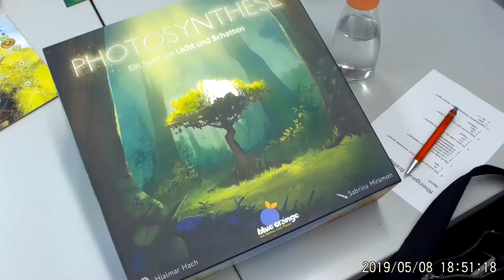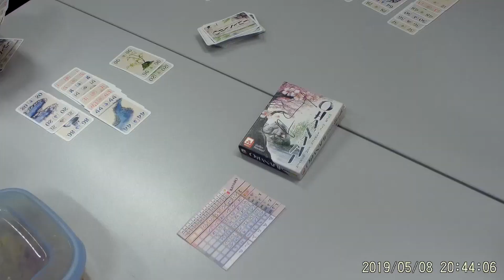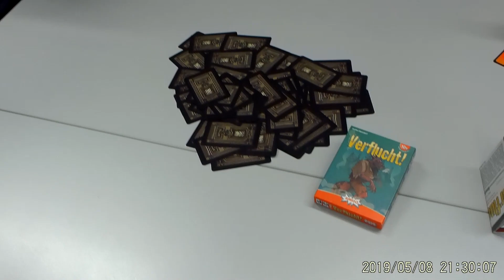3.Spieleabend VHS-Kurs vom Rheingauer Brettspiel Treff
Hier sind ein paar Eindrücke von unserem 3.Spieleabend des VHS-Kurs "Brettspiele". Am 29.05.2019 findet der 4.Spieleabend statt.
Es wurde folgendes gespielt :
Photosynthese, Reykholt, Sagrada, Engel&Bengel, Ohanami, Karube, Colt Express, Istanbul, verflucht und Legendary Forests